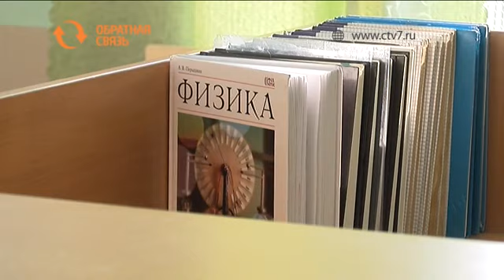В Абакане сломалось отопительная система в школе: уроки отменили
Как сообщили NotaBene в дирекции школы, авария устраняется, специалисты ведут контрольные замеры температуры.